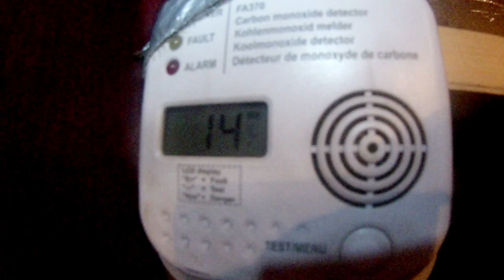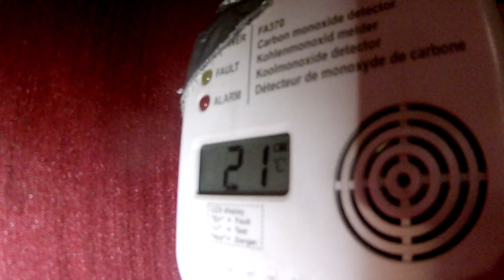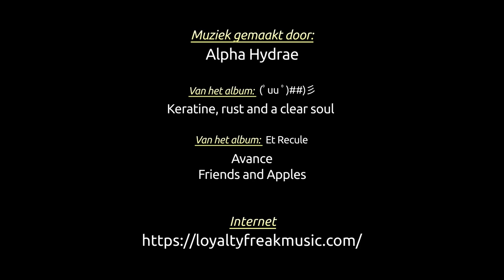Één dag in mijn leven (het leven van een thuisloze in een fietscaravan) KORTE VERSIE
Dit is één dag uit het leven van een thuisloze die in een fietscaravan woont.
Deze documentaire is door mij, de thuisloze, gemaakt.

Dit is de korte versie van de documentaire.

    "Avance"
    "Friends and Apples" van het album "Et Recule"
    "Keratine, rust and a clear soul" van het album "(ﾟuu ﾟ)##)彡"